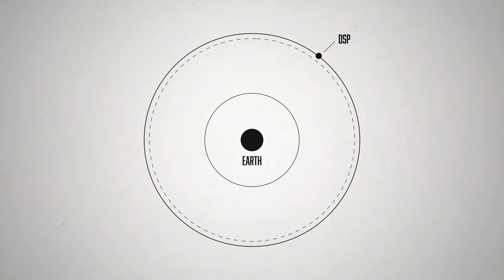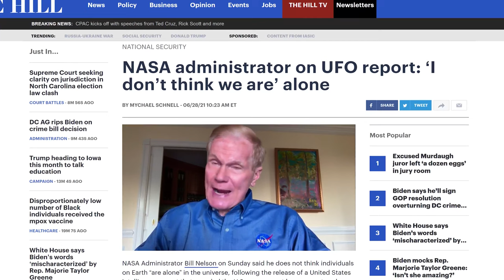SECRET SPACE: UFOS FASTWALKERS Trailer (2023) UFO Documentary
SECRET SPACE: UFOS FASTWALKERS - Highly classified NASA and military UFOs will invade your reality, Premiering May 2, 2023. Writer and director Darcy Weir announces the anticipated release of Secret Space UFOs: Fastwalkers. The exciting documentary will air May 2nd on Amazon Prime, iTunes, Vudu, Google Play, Vimeo internationally.

Get ready for an exhilarating adventure into the mysterious world of NASA-related UFO encounters in space. Starting in the late 1970s and continuing until now, expert researchers will reveal a history of anomalies recorded by military and space research missions. Starting with Skylab 3's UFO incident, expanding into the STS/ISS Mission Era, director Darcy Weir and the rest of the team uncover a deep recent history of UFO sightings in space. In the present day they uncover all of the developments in Congress regarding UAP research and disclosure to the public during 2023. A new interview conducted with a long lost space anomalies researcher Martyn Stubbs is included in this documentary.

Credible scientific and UFO phenomenon researchers will delve into each case with precision, describing the breathtaking events witnessed by pilots, military personnel, and even NASA personnel. Not just in our atmosphere, but also in the vastness of space, UFOs were encountered and captured by high-tech instruments operated by defense and intelligence agencies.

The cast is composed by director and producer James Fox, director, producer and writer Darcy Weir, renowned UFO researcher and writer Richard Dolan, political activist and disclosure advocate Stephen Bassett, narrator Tony Merkel, aviation journalist Jim Goodall, Senior astronomer Seth Shostak, Physicist and former NASA employee Dr. Jack Kasher, researcher and radio telescope C-E5 developer Jimmy Blanchette, and satellite developer/scientist Bob McGwier. As the secrets are revealed, they’ll explore if NASA is a part of the cover-up or truly uncovering answers in the modern era regarding UFOs/UAPs.